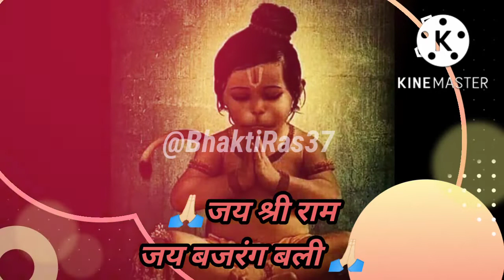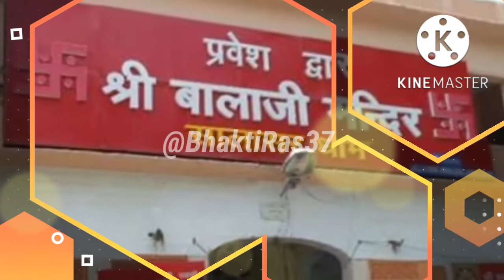हनुमान जी भजन/बांदरो छोटो सो/छाँवली गीत/राजस्थानी भजन/Hanumanji ke geet/Marwadi bhajan/Bhakti Ras37